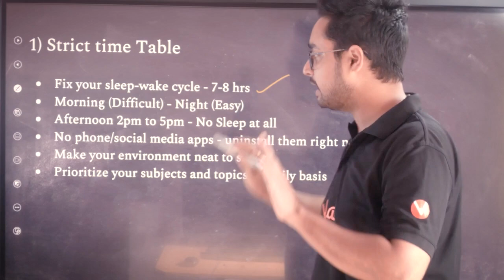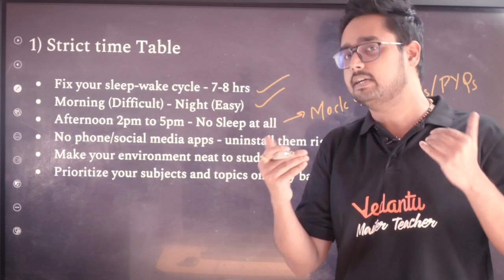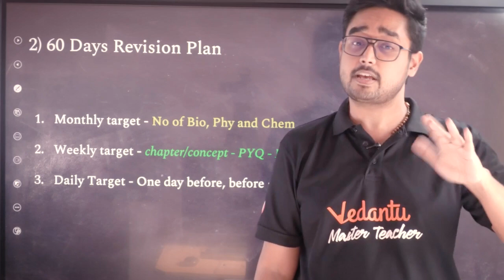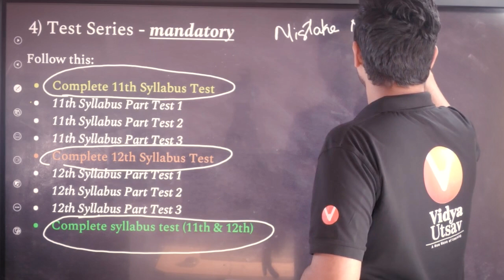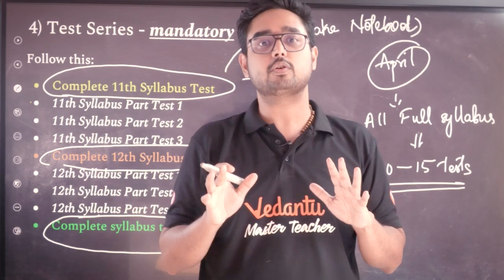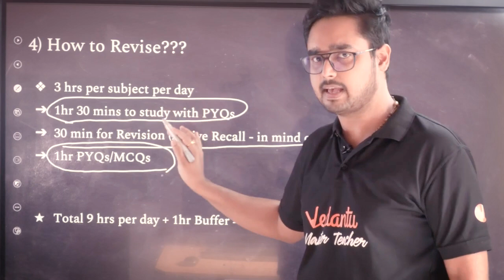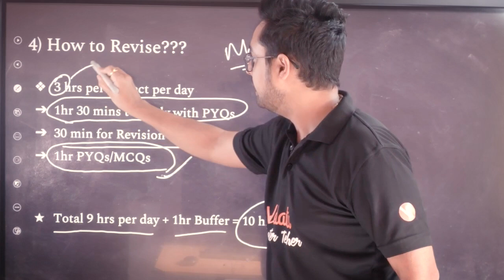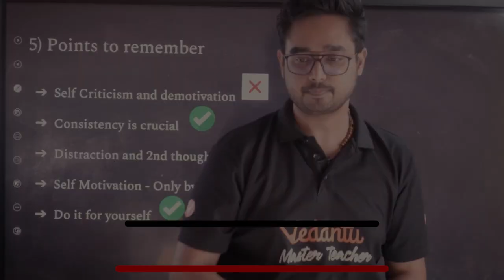🔥 Last 60 Days Strategy! 📅 How to Boost Your NEET 2025 Score from 300 to 650+ 🚀 | Now or Never!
With just 60 days left for NEET 2025, it's NOW OR NEVER! 🚀 Learn the ultimate strategy to boost your score from 300 to 650+ with smart study plans, high-yield topics, time management, and last-minute revision tips. 📅🔥 This session will help you maximize efficiency, avoid common mistakes, and practice effectively to crack NEET with a top score!

Timestamps:
0:00 - Introduction
1:12 - Fix Your Time Table
4:58 - Target Planning for 60 Days
6:06 - Planning Test Series - Very Imp.
10:29 - How to Revise?
14:10 - Points to Rememeber
Special Price only Rs. 2999/-
Limited Period Offer!